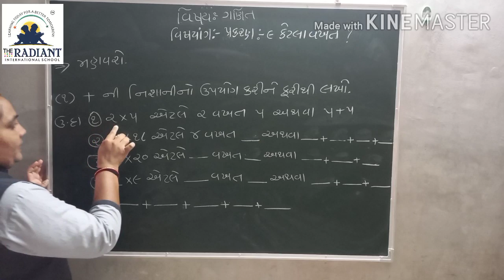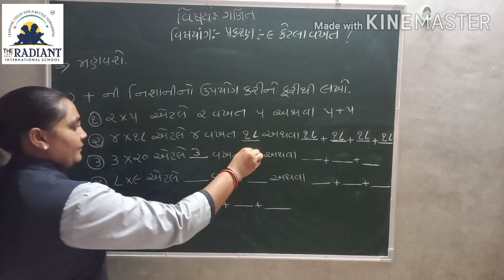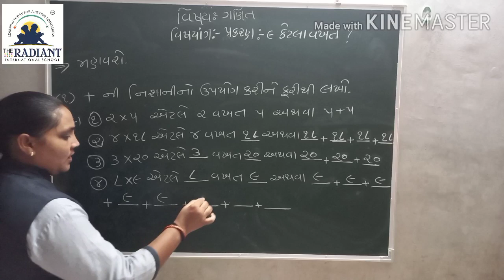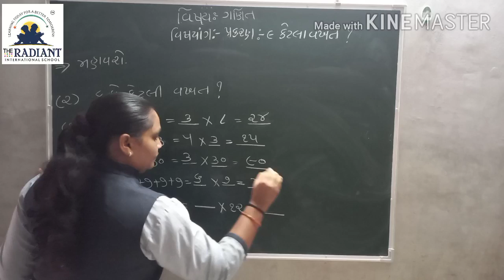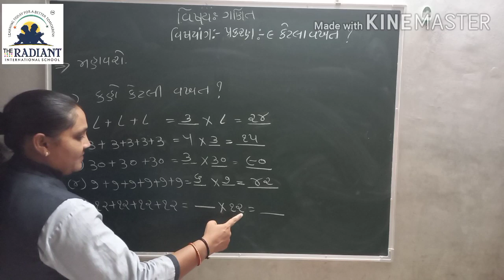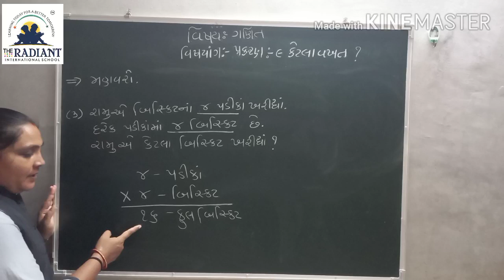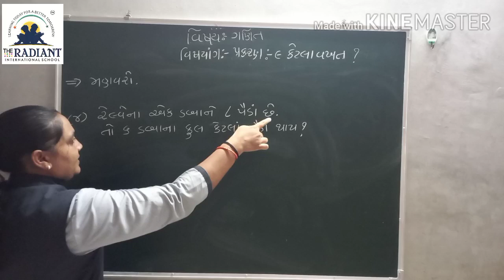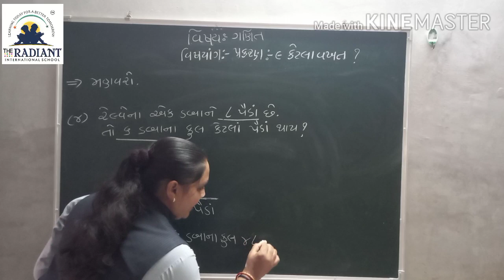Guj Med Std 3 Sub Maths Ch 9 Part3 720p